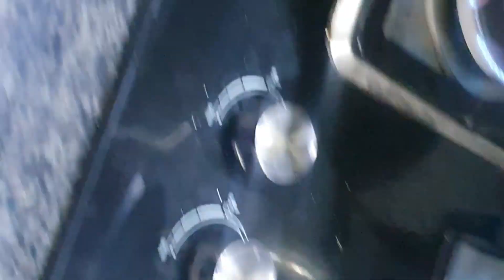My Diet plan😁|| Singharey k kmal k faidey|| Aj first time dekha😜